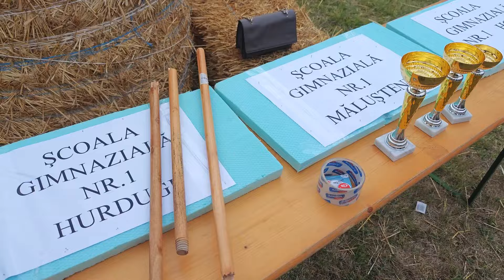HoceniGames | BEST OF | Festivalul comunei Hoceni - Editia XXVI (2024) | Concursuri sportive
Hoceniul a fost capitala sportului judetean vasluian in data de 4 august 2024! Astfel, la Festivalul Comunei Hoceni - editia XXVI, cei de aici au organizat 6 competitii sportive (fotbal, tenis de masa, exatlon, prinsul purceilor, batutul de cuie si sectionarea copacilor)!